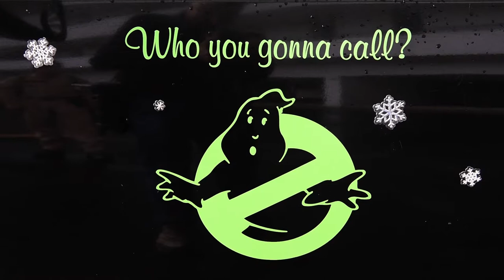Ghostbusters fan styles his vehicle after movie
Inspired by his love of the Ghostbusters movies James Chamberlain decorated his vehicle to look similar to the ECTO-1. Produced by Ralph Musthaler